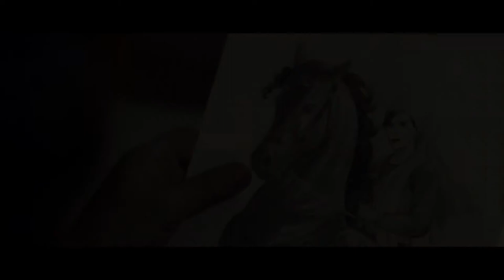Muallim / Fragman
Müslim Şahin’in yönettiği ve Melih Selçuk, Sevtap Özaltun, Ruhi Sarı ile Halit Karaata’in oynadığı Muallim, 19 Kasım 2021’de Chantier Films dağıtımıyla CY Medya tarafından vizyona çıkarılıyor.
20. yüzyıl başlarında Devlet tarafından mühendislik eğitimi alması için Fransa’ya gönderilen Ali, katıldığı bir Jön Türk toplantısında tutuklanır. Öğretmenlik yapmak üzere bir kasabaya sürgün edilir. Kasabada Fransa’da iken cahil olarak gördüğü insanlarla yaşamak zorunda kalan Ali, bu süreçte insanlar ve değerlerle yüzleşip kasaba halkı ile bütünleşir. Kasabadaki kötülükleri düzeltme gayretine girer ve olumsuz işlere de el atar.